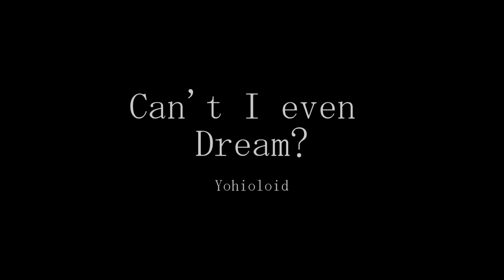{MMDxAPHx2P!} ~ Can't I even dream?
So, this was supposed to be made for Halloween, but illness and college has been messing with my schedule a little bit ^^; I am sorry this one was late. This one is channelling England but I would love to see how you guys interpret this :3 It's all up to you ;)

Credits Time~
❤️Song❤️
Can't I even dream by Fummi, Covered by Yohioloid

🧡Motion🧡
Can't I even dream V2 by R A C

💛Models💛
Kanaha, Hiro K, mkmk, Q_Ku&Mii, Zeze, and Silver1429

💚Stages💚
Grey dome by TK
Alter by まぎかね

💙Accessory💙
Chair by とりそば

💜Effects💜
DarkSeriousShader
DarkShader
Water v5.6
Hologram_v004
SSAO_Lite
Bleach_Bypass
ObjectLuminous All by Beamman

LeanneVlogzFilmz